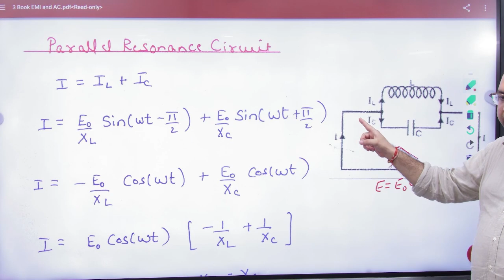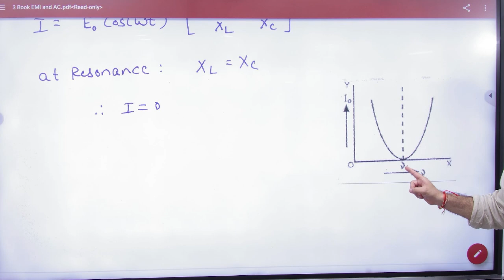5 Parallel Resonance circuit